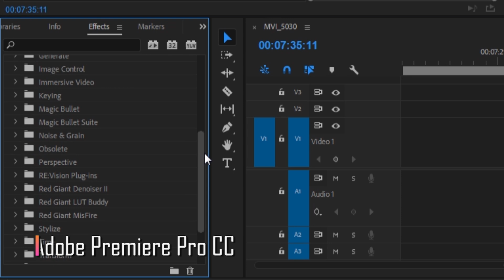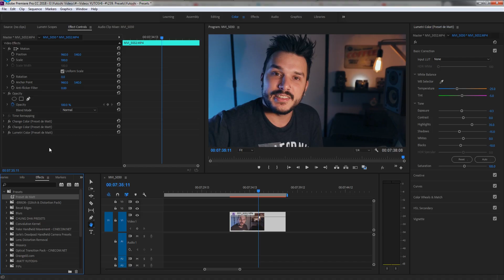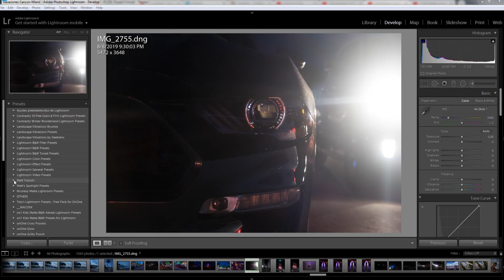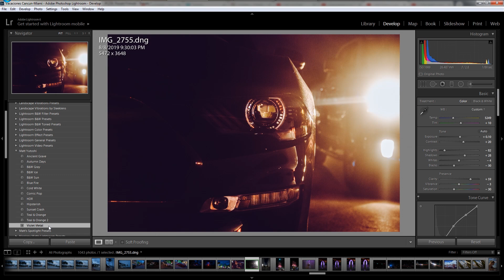De esta manera AGILIZO mi EDICIÓN (y gano $$$)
hoy quiero enseñarte la importancia de crear y usar presets en tus programas de edición y como hacerlo, ya sea para vender como para usar y agilizar tu flujo de trabajo.

Si queres aprender mas sobre como mejorar tus videos o fotos, en este canal te ayudo a entender y conocer tu cámara para que puedas crecer en youtube, instagram o en otras plataformas, mejorar tus fotografías, descubrir secretos de este mundo de las cámaras y la edición, etc. Sumate a esta comunidad y aprende con nosotros!

EQUIPAMIENTO QUE USO:
Cámara principal
Cámara para vlogs
Lente principal
Lente angular
Lente fisheye
Lente nifty fifty
Micrófono de estudio
Placa de sonido
Iluminación portátil
Trípode gorillapod